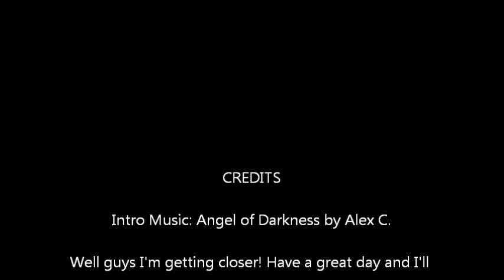Enderdragon Adventure w/ Zonfic ep 2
Second episode in my hunt for the Enderdragon! Wish me luck!